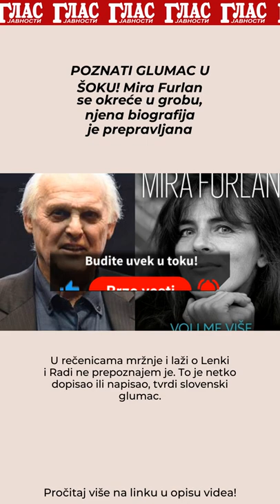POZNATI GLUMAC U ŠOKU! Mira Furlan se okreće u grobu, njena biografija je prepravljana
U rečenicama mržnje i laži o Lenki i Radi ne prepoznajem je. To je netko dopisao ili napisao, tvrdi slovenski glumac.